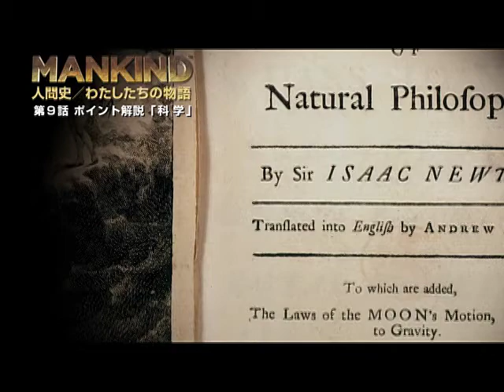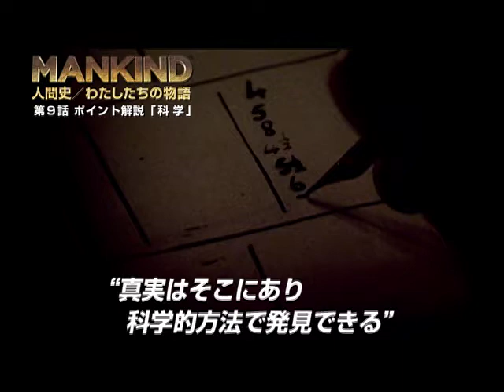MANKIND～人間史／わたしたちの物語～ 第９話解説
人類の歴史における分岐点、人類が狩猟採集民族から現在の地球規模的で活動する人間になる過程でのターニングポイントを追う。ヒストリーチャンネルにて放送中！